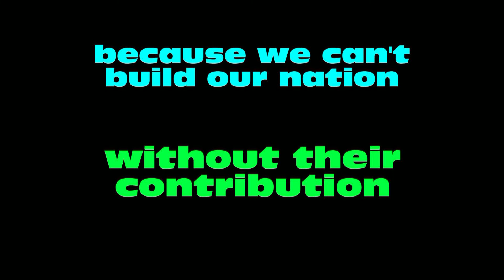Listen Rape Victim Heart Touching small Story on Moga Bus Hadsa by Damanpreet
Heart Touching small Story on Rape Victim of Moga Bus Hadsa by Damanpreet
We feel ashamed about talking about her story. But, Damanpreet has written few lines from her side to her mother. Very heart touching, must listen and share about her DASTAAN so that it won't happen again to any girl/lady whoever is raped by evils. Which asks her mother that shall I come to our country back or not (Ammie main pind Punjab mud aavan ke na aavan, Mera Pind Punjab mashhoor hoia ke badnaam, Main mud aavan ke na aavan) by Mr. Damanpreet Singh